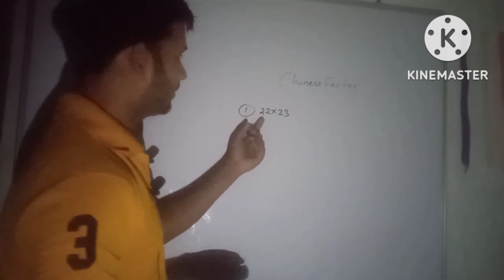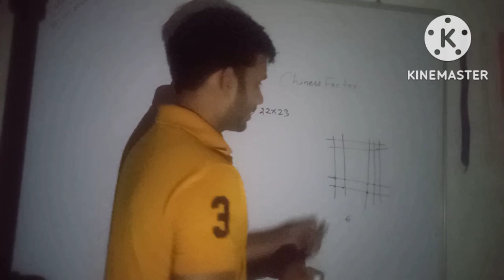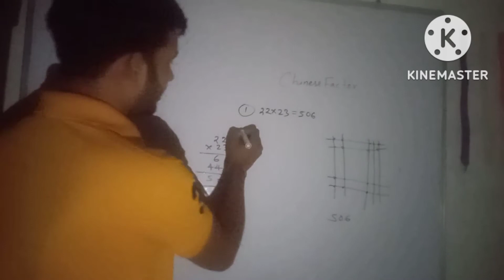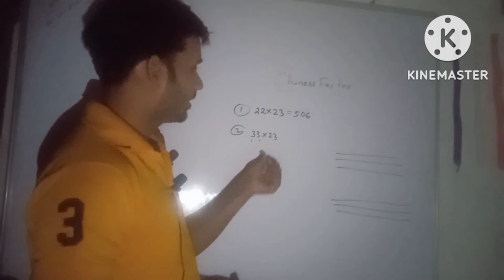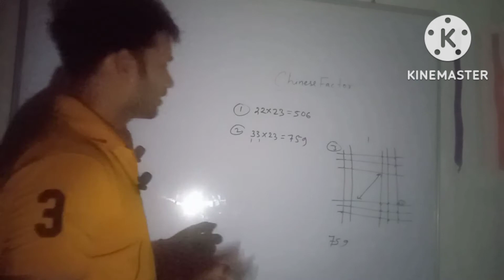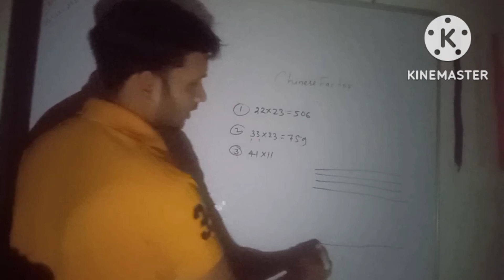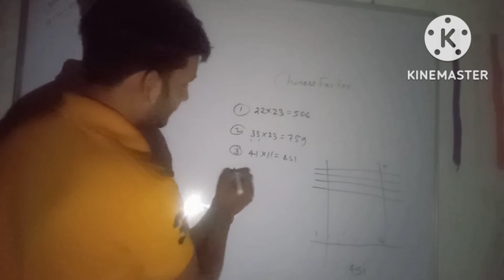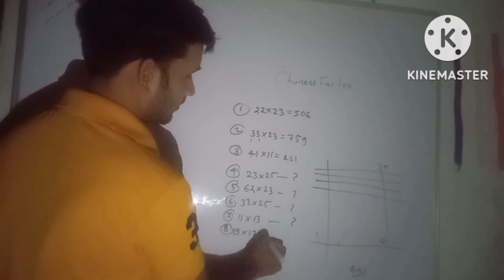अगर समझ में नहीं आए तो बताना फ्रेंड्स फिर से समझा दुगा.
एक बार समझ लिजिये फिर समझौता नहीं मिलेगा,